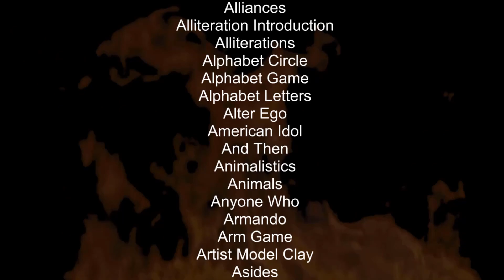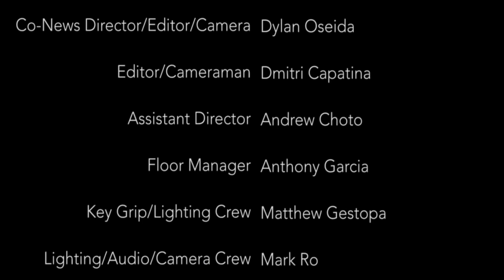Van Nuys High School Live News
Your morning announcements as of 3/4/2021.